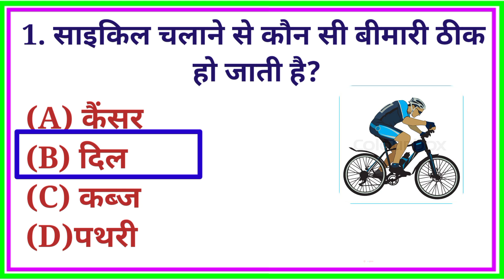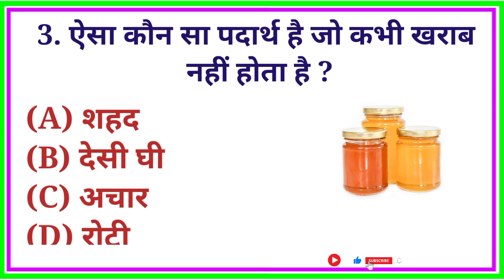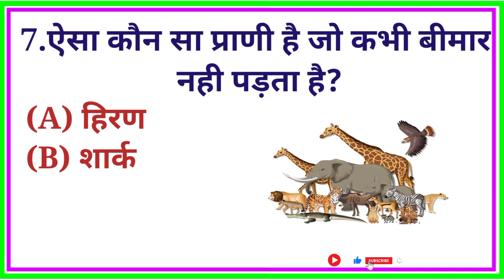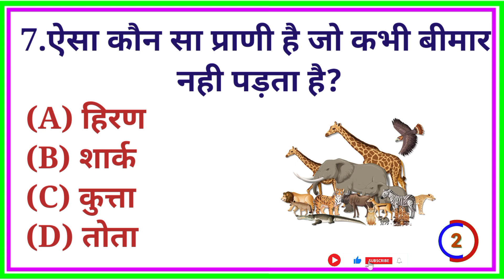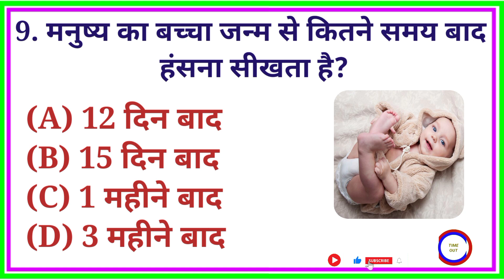GK Question||GK Hindi||GK Question and Answer||GK Quiz ||General Knowledge || Brilliant Gk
GK Question||GK Hindi||GK Question and Answer||GK Quiz ||General Knowledge || Brilliant Gk@arunsarawag1715
महत्वपूर्ण प्रश्न सामान्य ज्ञान हिंदी में प्रतियोगी परीक्षाओं के लिए अक्सर पूछे जाने वाले GK प्रश्न और उत्तर
Multi Gk questions
Gk Questions Answers
General Knowledge
Gk Questions
Hindi GK
GK Questions
Most Brilliant Answers Of UPSC,
IPS interview questions
lucent mcq
gk
gk questions and answers
gk question
general knowledge
general knowledge questions and answers
india no
samanya gyan
gk questions
india gk in hindi
2023 gk questions and answers
lucent gk
lucent geography
geography gk question geography gk in hindi
most brilliant gk
interesting gk
hindi lucent gk important topics
lucent's nichod science
lucent for railwa
geography ak
general knowledge
important gk questions and answer for competitive exams
quiz test
gk study
important gk questions
gktodamost brilliant answers of upsc ips ias interview questions